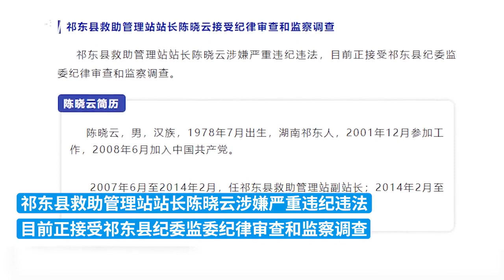湖南祁东县医保局党组书记陈助元、救助管理站站长陈晓云被查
6月13日，据衡阳日报，祁东县医疗保障局党组书记、局长、四级调研员陈助元，祁东县救助管理站站长陈晓云涉嫌严重违纪违法，目前正接受县纪委监委纪律审查和监察调查。